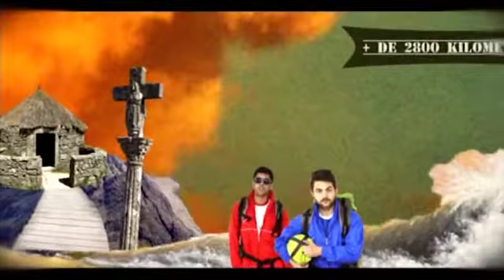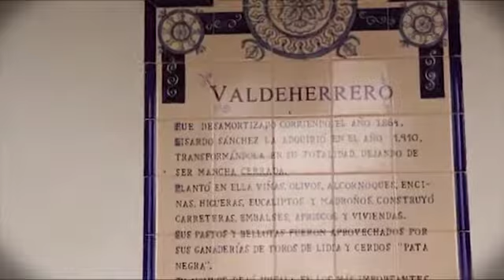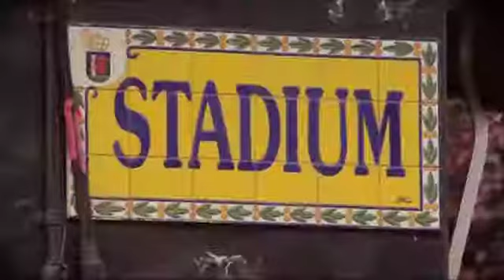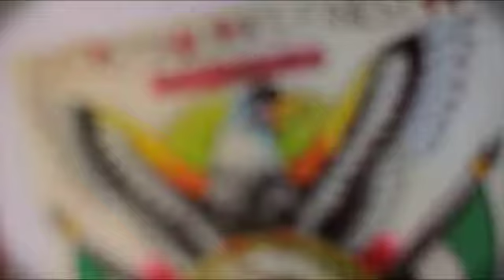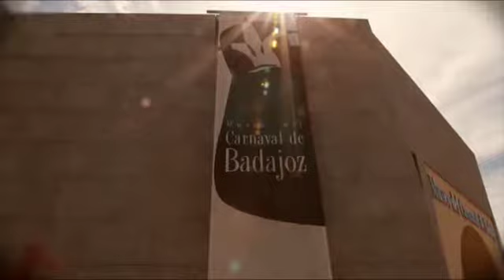"Hay que andar" Dejándose la piel (cap.8-T1-07/07/13)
Después de pasar varias noches a la intemperie, en Navalmoral María y Alfonso esperarán a David y a Txetxu para darles un lugar donde dormir y un plato de comida. Ya en Trujillo, también comerán bien gracias a Patricia en la Pizzería Tahona. Allí, nuestros chicos conocerán la pizza Bobby. Carmen hará de guía turística por la ciudad*+y los llevará a pasar el día con unos americanos que estarán allí aprendiendo español. Verán la bellota de la Virgen de Fátima en la casa de Manola. En Badajoz, Raquel y sus amigos les enseñarán la ciudad. Y en esta ciudad vivirán una de las mayores locuras de este reto: se harán el tatuaje del Hay que andar. Los km caminados, la temperatura, las noches en la calle... cada vez más avanzada la aventura, los achaques físicos empiezan a ponerse serios.